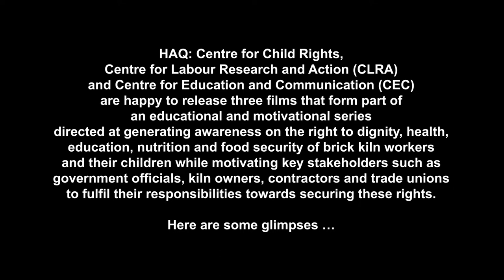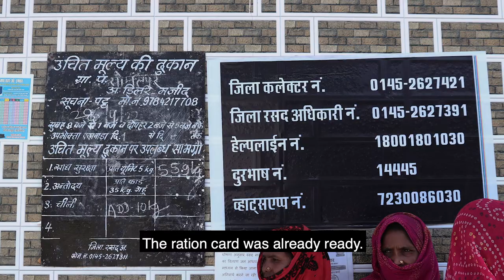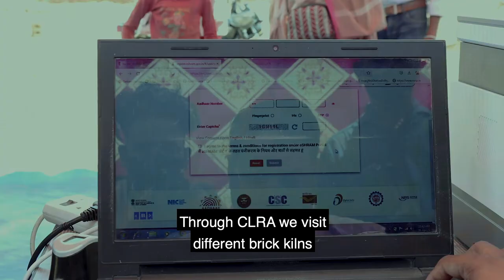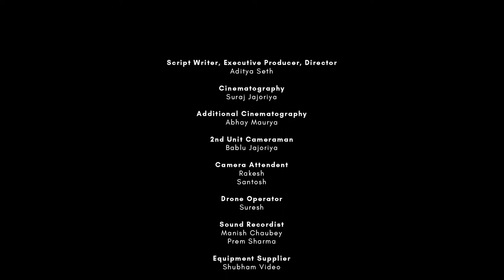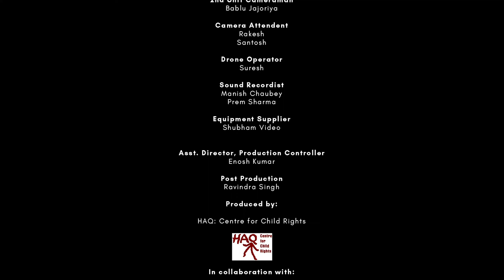Brick Kiln Trailer for Release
HAQ: Centre for Child Rights national organisation with a large vision and dream for  realising every right for every child